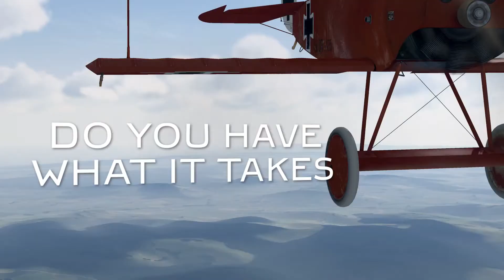2nd Place Rise of Flight Trailer by ruNike - 2013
Made with Rise of Flight, June 2013.

Rise of Flight:Channel Battles Edition Steam Release Trailer Competition